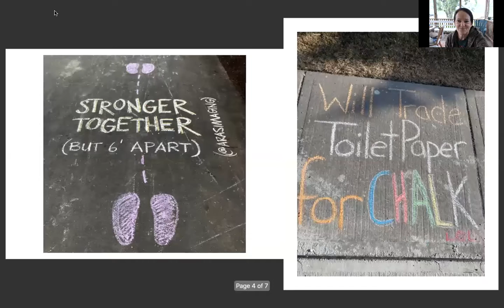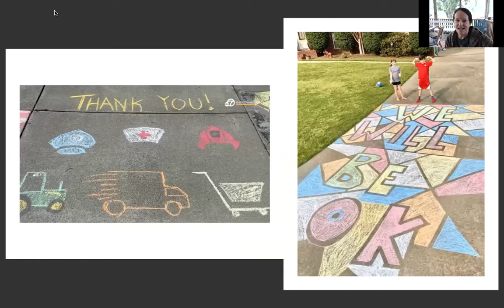Morning Prayer 28 April 2020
Psalm 33:18-22
Dear God, we thank you for people who are inspiring others with clever forms of expression in the midst of social distancing, particularly around hospitals to revive the spirits both of the patients and of the health care workers. Thank you for the creativity and positivity that this shows, and may it help people be willing to stay home and wear masks and make sure we all do our part to reduce the impact of this horrible disease. Amen.